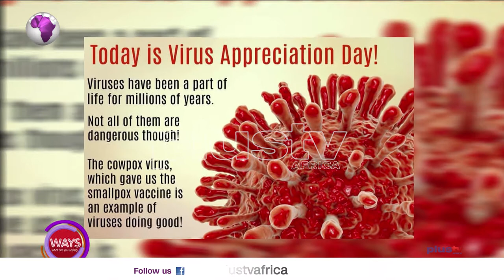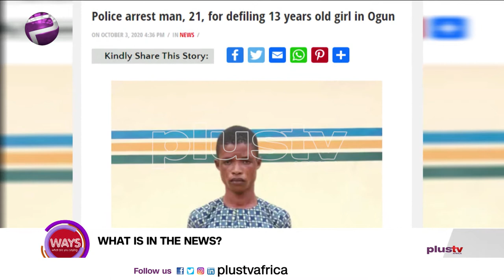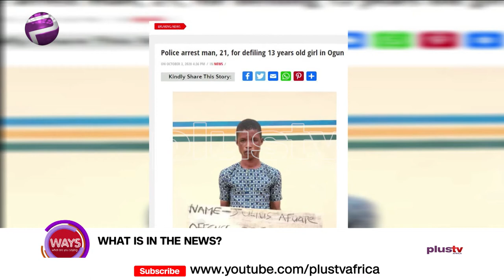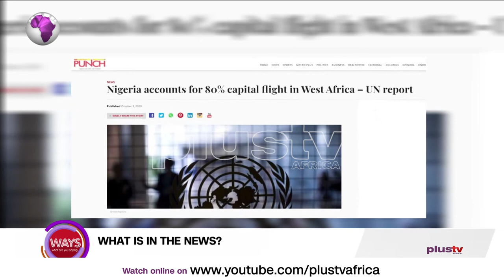Virus Appreciation Day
Viruses are a part of human existence and have invaded every possible area of our lives from our living bodies to the silicon pathways of the World Wide Web. Thankfully, computer virii can’t actually infect humans, nor the other way around, but that doesn’t mean that virii are harmless. Virus Appreciation Day encourages us to enjoy and respect the virii of all kinds, and the incredible impact they’ve had on our lives and world.